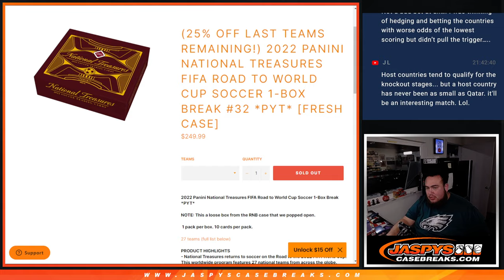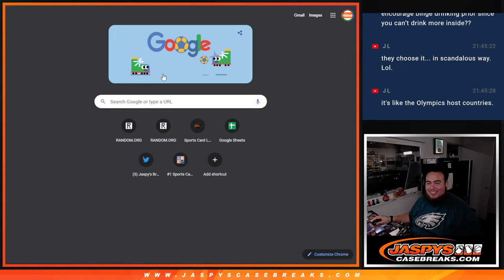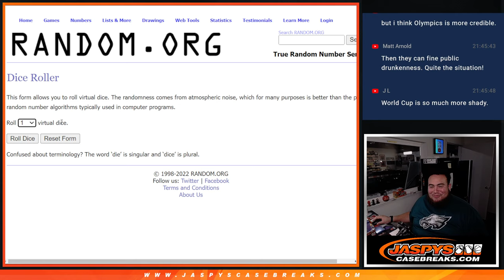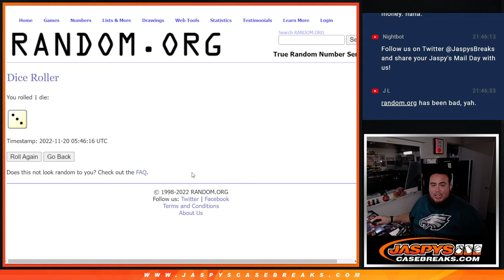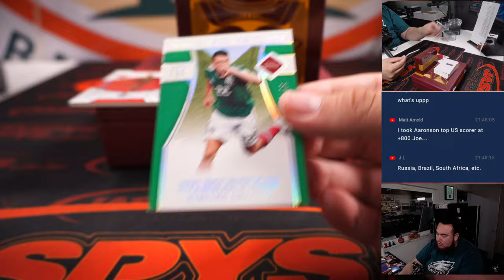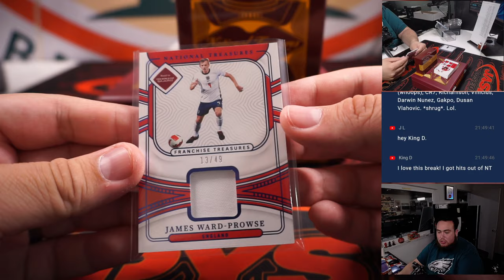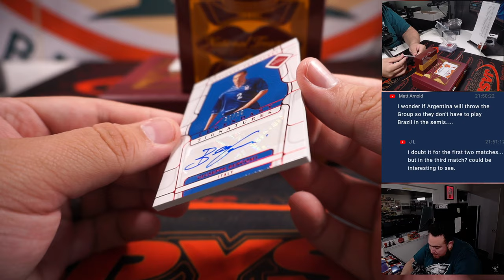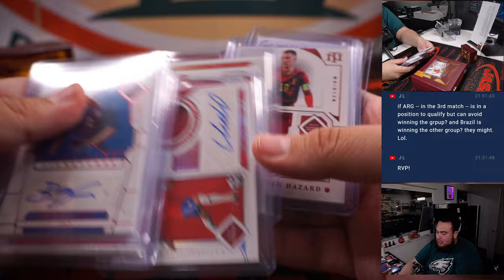Sat. 11/19/22 - 2022 Panini National Treasures FIFA Road to World Cup Soccer 1-Box #32 *PYT*